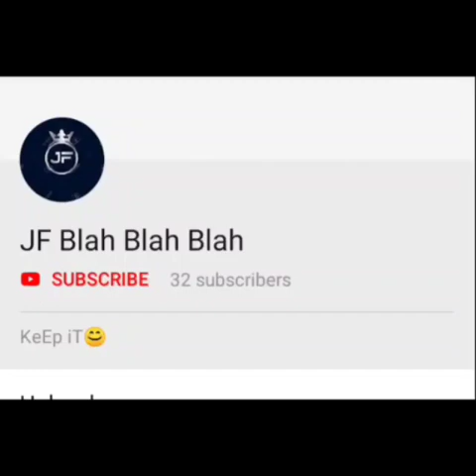BED room makeover